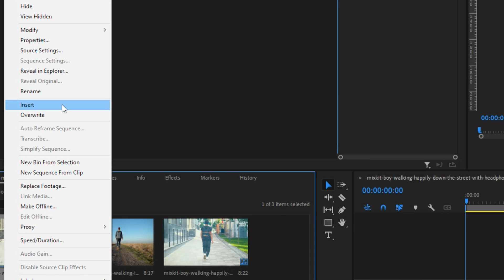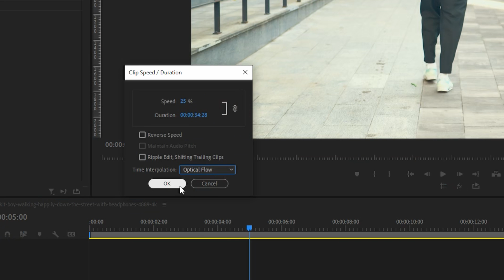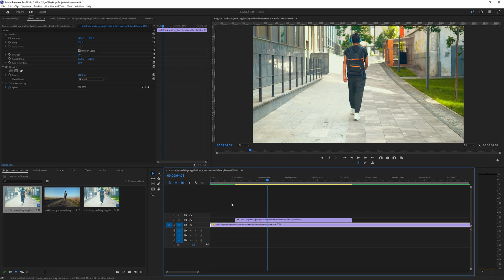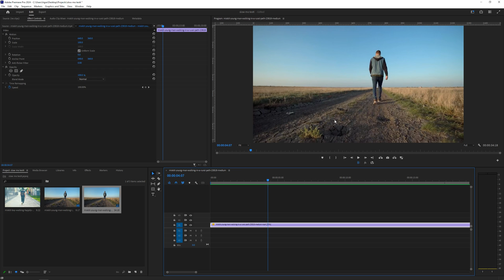How to FAKE slow motion in Premiere Pro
In this Premiere Pro tutorial, I will show you how you can convert any 24fps or 30fps footage into smooth slow-motion footage basically this is a hack on how we can get nice slow footage even without cameras that shoot high speed!